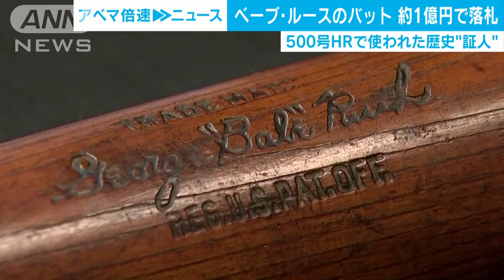ベーブ・ルースのバット、約1億円で落札 500号HRも(19/12/16)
伝説の野球選手、ベーブ・ルースのバットが1億円余りで落札です。

　カリフォルニア州のオークションで落札されたのは、アメリカの大リーグで活躍したベーブ・ルースのバットです。このバットは1929年の試合で500号ホームランを放った際に使われたもので、約100万ドル、日本円で約1億1000万円で落札されました。ベーブ・ルースはこのバットを友人にプレゼントしたとされています。落札者は明らかになっていません。ベーブ・ルースが初めてホームランを打った時のバットは過去に約1億5000万円で落札されていて、この記録に次ぐ高値となりました。